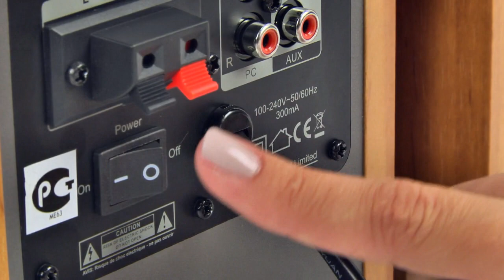Акустическая система Edifier R1280T - высокая степень музыкальности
Схема усиления Edifier R1280T выполнена на базе полностью цифрового тракта с применением усилителей класса D. Благодаря этому радиатор для охлаждения усилителя мощности не требуется. Звучание отличается высокой степенью музыкальности благодаря диффузорам излучателей из натуральных материалов.